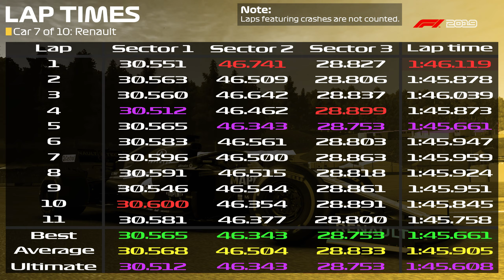[F1 2019][1.18.2] Default Setup Consistency Test: Renault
As I've still barely put any time into this game (or simracing in general over the last couple of years), I wanted to see how consistent I could be in each of the cars while trying to go as fast as possible on every lap. No assists, using the G27 wheel, always doing 11 valid laps and discounting laps featuring crashes.

Laps:
* 1: 1:46.119
* 2: 1:45.878
* 3: 1:46.039
* 4: 1:45.873
* 5: 1:45.661
* 6: 1:45.947
* 7: 1:45.959
* 8: 1:45.924
* 9: 1:45.951
* 10: 1:45.845
* 11: 1:45.758

It's fat! The banana is absolutely fat!

The Renault has nothing going for it. The car has lost what was previously by far its biggest selling point: its straight line speed. The Renault engine is worse than in 2018 and the car is infinitely draggier, without really having anything else to make it stand out in a positive way. The car is simply painfully overweight, lacking in downforce, stability or straight line speed. And the brakes? They're the worst in the entire game.

There really is not much else to say about it. It's an incredibly horrible car. Nothing proves that more than the Alfa outscoring it. The only thing the car has going for it is that it's far easier to drive than the Alfa, but if you want an easy car to drive, you could literally just take any of the other midfield cars. Seriously, why even bother?